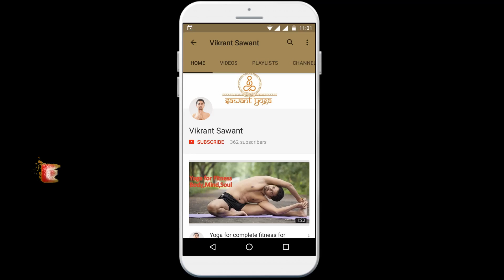सर दर्द की छुट्टी बिना दवा , जबरदस्त घरेलु उपाए Cure headache in 2 mins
सर दर्द का जबरदस्त इलाज बिना गोली, दर्द बंद तुरंत Cure headache in 2 mins
सर दर्द का जबरदस्त इलाज
बिना गोली, दर्द बंद तुरंत ,fast cure headache
सर दर्द का इलाज – sir dard ka ilaj
अक्सर ही लोग सर दर्द से परेशान रहते हैं. मगर वो इस बात को जाने बिना ही कि उनको सर दर्द क्यूँ हो रहा है, सीधे सीधे pain किलर उठा कर खा लेते हैं. ऐसे में pain किलर का सेवन अत्यंत खतरनाक है. सिर दर्द का असल कारण पता होना चाहिए और उस कारण की ही दवा करनी चाहिए. अन्यथा भयंकर परिणाम भुगतने पड़ सकते हैं. आज हम आपको यही बताने जा रहें हैं के सिर दर्द किन विशेष कारणों के कारण से होता है. आइये जाने सिर दर्द के कारण.
सिर दर्द, ललाट, कनपटियों, सिर के पीछे के भाग, ऊपर के हिस्से, सारे सिर में कहीं भी हो सकता है. सिरदर्द कुछ बिमारियों में तो एक लक्षण मात्र होता है, जैसे – ज्वर, फ्लू, माता आदि में. कभी स्वतंत्र रूप से केवल सिर दर्द होता है. ऐसा सिरदर्द स्वयं एक रोग है. मगर सिरदर्द की सीधे सीधे गोली खाने से बचना चाहिए और पहले इनके कारणों का पता होना चाहिए.
सिरदर्द के मुख्य कारण – sir dard ka karan
1. मस्तिष्क की शिराओं में रक् संचय होने से सिरदर्द होता है. अर्थात ब्लड क्लोटिंग भी एक कारण है. ऐसे में गोली खाना बेहद खतरनाक है. अगर हमेशा सिरदर्द रहता हो तो इसकी जांच ज़रूर करवा लेनी चाहिए.
2. ब्लड प्रेशर की वृद्धि होने से लगातार सिरदर्द रहने का लक्षण रहता है. और ब्लड प्रेशर कम रहने से मस्तिष्क को ऑक्सीजन नहीं मिल पाती जो भी एक कारण है सिरदर्द का. तो ऐसे में पहले ब्लड प्रेशर की जांच अवश्य करवा लेनी चाहिए.
3. क्रोध आदि तीव्र मानसिक आवेश से कपाल की धमनियों में शैथिल्य होकर सिरदर्द होता है. चिंता से चेहरे और कपाल की मांस पेशियों में तनाव बढ़ जाने से सिरदर्द रहता है जो पिछले भाग में होता है.
4. ज्वरों में सिरदर्द मस्तिष्क आवरणगत धमनियों के फ़ैल जाने से होता है.
5. नींद कम आने, ना आने से भी सिरदर्द रहता है.
6. रक्त में विष (टोक्सिन), जैसे मूत्र रोग, कब्ज, अपच से उत्पन्न प्रभाव से सर दर्द हो जाता है.
7. मस्तिष्क में अबुर्द (फोड़ा), शोथ, जलवृद्धि, से सर दर्द रहता है.
8. नेत्रों की कमजोरी, नेत्र रोग, कान, नाक, गले, दांतों के रोगों से सिरदर्द होता है.
9. कोई सिरा प्रसारक औषधि खाने से, शरीर में कोई बाहरी प्रतिकूल प्रोटीन आने से सिरदर्द होता है.
10. लगातार रहने वाले सिरदर्द के कारण अमल्पित्त और नेत्रों के रोग हैं.
बिना दवा के सिरदर्द का इलाज – bina dawa ke sir dard ka ilaj
• सिरदर्द के कारण, प्रकृति, स्थिति, रोगी के धातु के अनुसार चिकित्सा करने से सिरदर्द ठीक हो जाता है, सबसे पहले तो कारणों को दूर करने का प्रयास करें.
• कई बार शरीर में पानी की कमी हो जाने के कारण भी सिरदर्द होता है, ऐसे में सिर्फ एक दो गिलास पानी पीजिये, और इस दर्द से आपको तुरंत छुटकारा मिल जायेगा.
• जुकाम, अधिक श्रम, मानसिक चिंता, रात्रि जागरण, रक्त संचय से जो सिरदर्द होता है, वह अपने आप चला जाता है. इसके लिए गोली लेने कि ज़रूरत नहीं है.
• चिकनाई वाले पदार्थों के सेवन की कमी से आँखों में सफेदी, मस्तिष्क में रुक्षता हो जाती है. इससे सिरदर्द हो जाता है. ऐसे सिरदर्द में दूध, मक्खन, घी, हलुआ चिकने पदार्थ अधिक सेवन करने से लाभ होता है.
• शरीरिक और मानसिक श्रम अधिक करने से होने वाले सिरदर्द में आराम करना चाहिए. निद्रा लेने से हर प्रकार के सिरदर्द में आराम मिलता है.